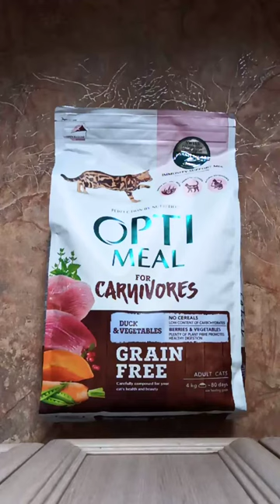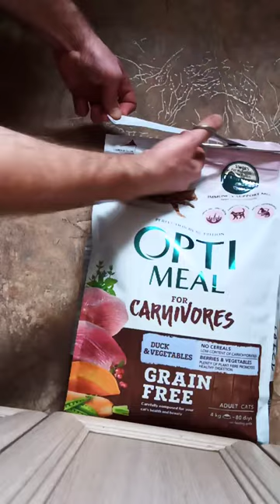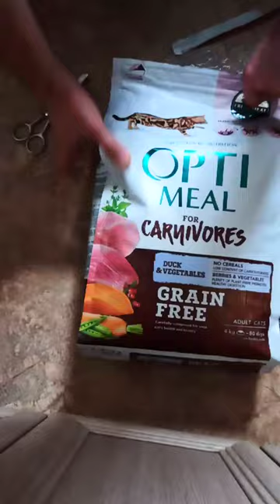Optimeal for Carnivores Turkey & Vegetables беззерновой корм для кошек с индейкой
Беззерновой сухой корм OptiMeal For Carnivores был создан для взрослых кошек. Это тщательно подобранный рацион питания для здоровья и красоты вашего питомца. Основным его преимуществом является отсутствие в составе злаков. При изготовлении данного корма используется натуральное мясо индейки, овощи и ягоды.